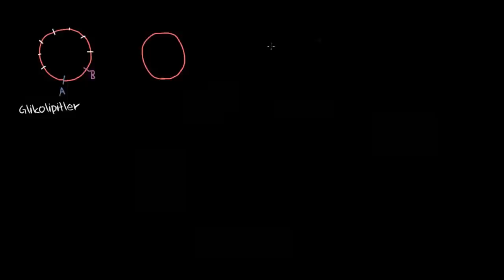Kan Grupları (Biyoloji) (Sağlık Bilgisi ve Tıp)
Kan grubunuzu biliyor musunuz? Kan grubu, kandaki antikorları baz alarak kanın özelliğini belirtmek için oluşturulmuş bir sınıflandırma sistemidir. A, B, AB ve 0 türleri mevcuttur. Rh değeri ise + veya - olabilir. Bu iki sistemin kombinasyonundan 8'li kan grubu tablosu ortaya çıkar.